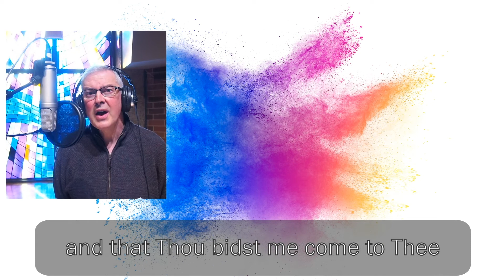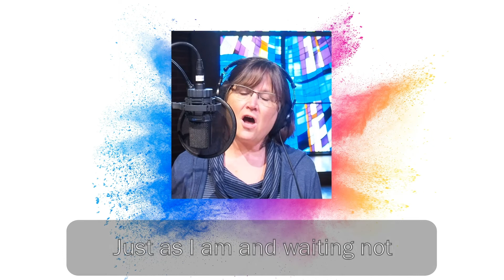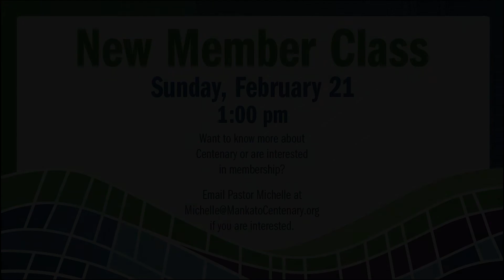02 21 2021 Worship Centenary UMC